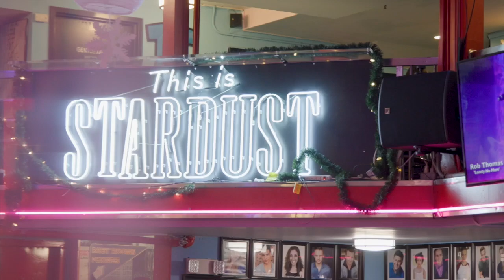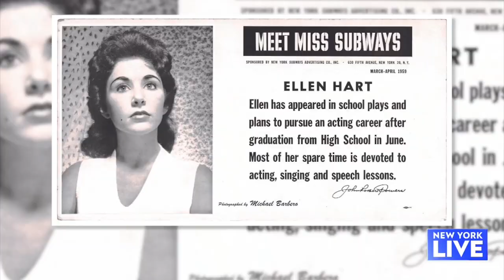Inside Ellen’s Stardust Diner | New York Live TV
Joelle Garguilo stops by the iconic Times Square hotspot to celebrate the fun, food and feels with the staff.